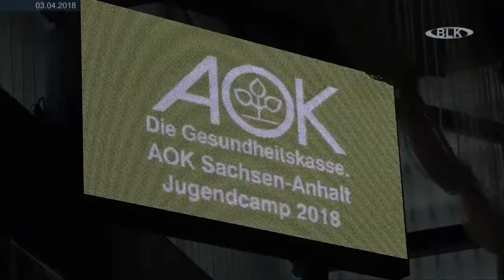3. AOK Jugendcamp Weißenfels MBC Mitteldeutscher Basketballclub Wilma Struck Landesrepräs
3. AOK Jugendcamp, Weißenfels, MBC, Mitteldeutscher Basketballclub, Wilma Struck, Landesrepräsentantin, AOK Sachsen-Anhalt, Martin Geissler, Geschäftsführer, Archiv, Burgenlandkreis, Regional TV, Sachsen-Anhalt